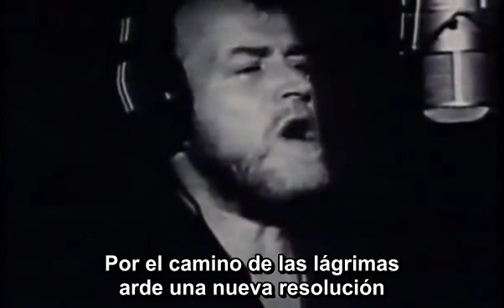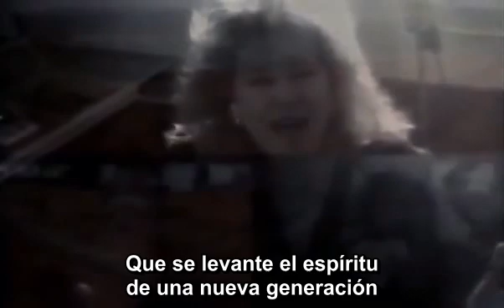Artists United For Nature - Yes We Can (Subtitulado Al Español)